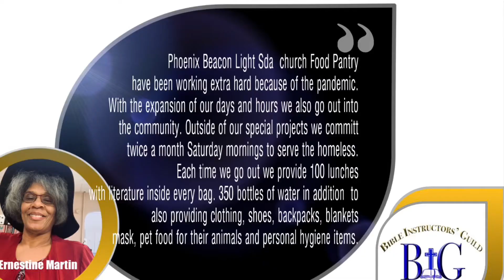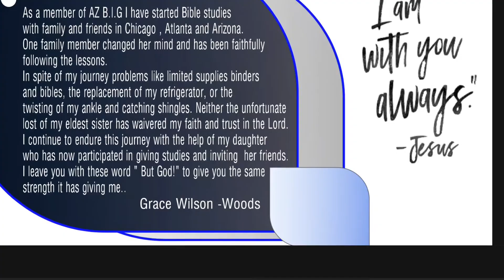Arizona BIG in Action